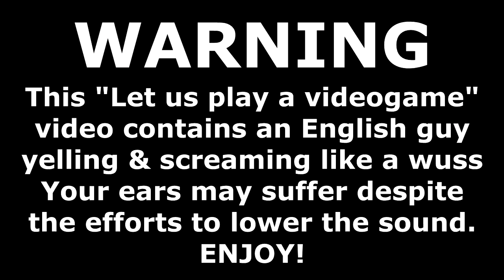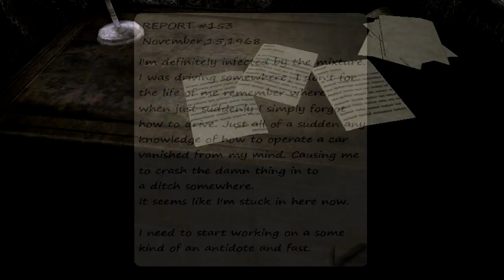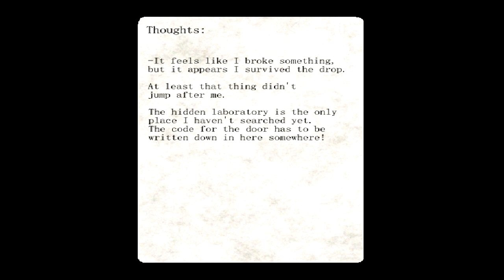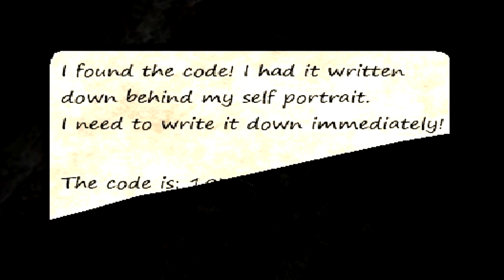Let's Play PHOBIA: Fear of the Darkness - Part 3 - I Hate Being Chased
NAAAAAAAAAAAAAAAAAAAAAAAAAAAAAAAAAAAAAAAOOOOOOOOOOOOOOOOOOOOOOOOOOOOOOOOOOOOOOOO AAAAAAAAAAAAAAAAAAAAAAAAAAAAAAAAGGGGGGGGGGGGGGGHHHHHHHHHHHHHHHHHHHHHHHHHHHHHHHHHHH
Stuff to do with me that you might find interesting!